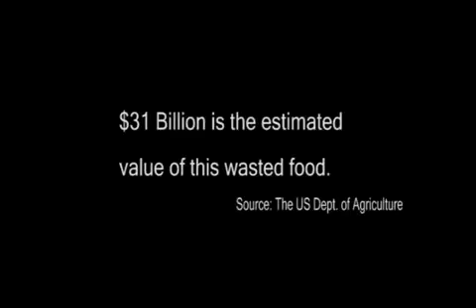Keepeez Sotto Vuoto Promo